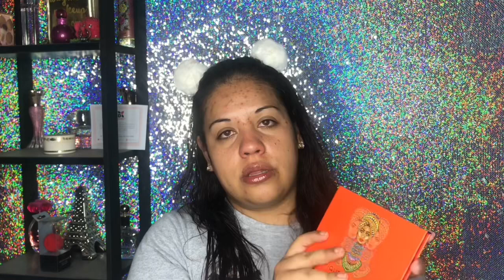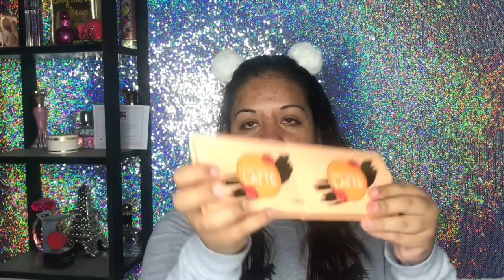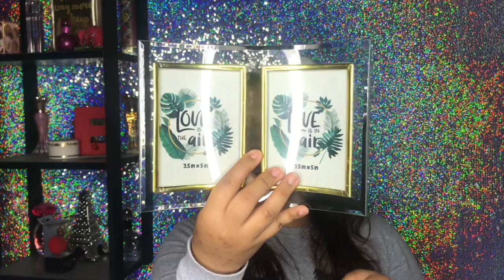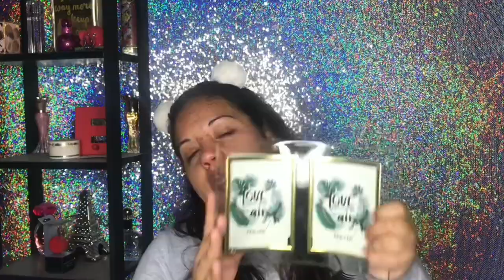COMPRAS WALMART WALDOS PRODUCTOS DE CATALOGO Y MAS | EuniMua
😍Bienvenidos de nuevo a este su canal mis bellezas y el día de hoy les traigo unas COMPRAS ACUMULADAS de maquillaje y productos para el cuidado de la piel que adquiri en WALMART otras en WALDOS y algunos PRODUCTOS DE CATALOGO👍 disculpen lo desastrosa pero ando un poco enferma espero les guste si es si ME AYUDAN A COMPARTIR 🙏

Les mando miles de besos y gracias por el enorme apoyo 😘😘

Si te gusto regalme esos deditos arriba  y déjame un comentario para dejarte un corazon chonchito❤️

👉🏻👉🏻The Lash Lab Hawaii